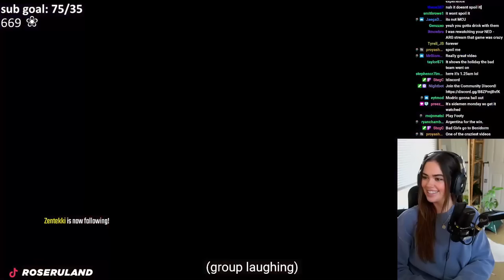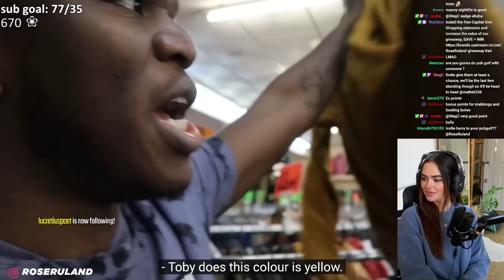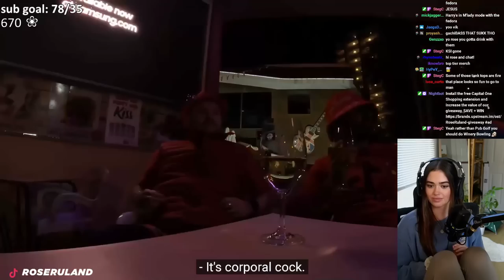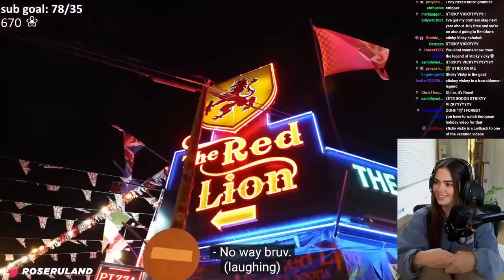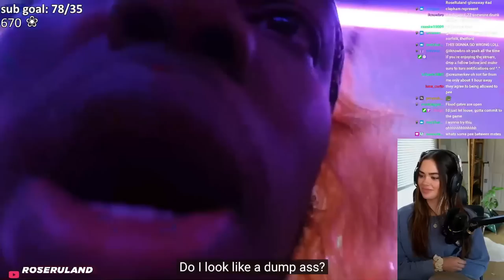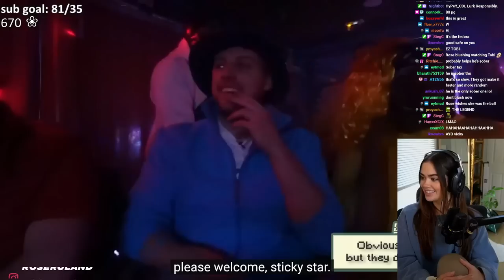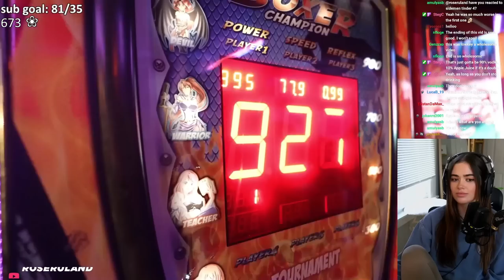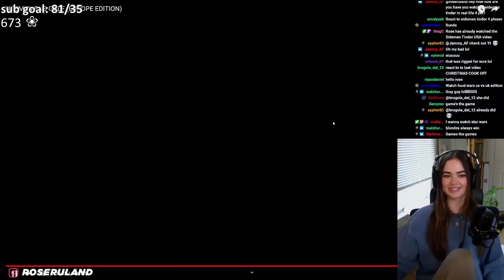ROSE REACTS TO SIDEMEN PUB GOLF (EUROPE EDITION)!